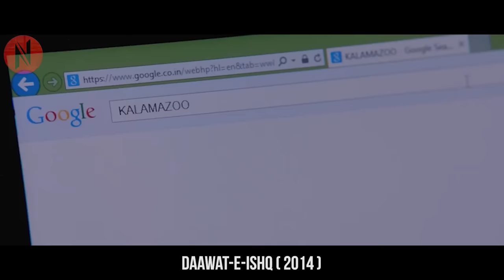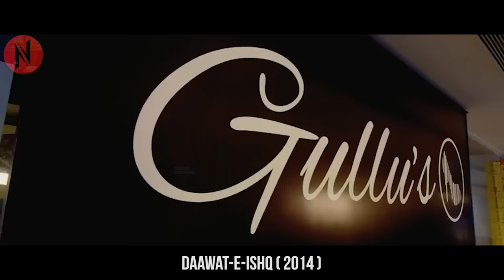Girl Fed Up With Men Seeking Only Money, Found Her Prince In A Poor Street Chef